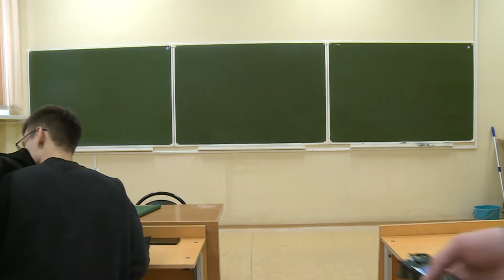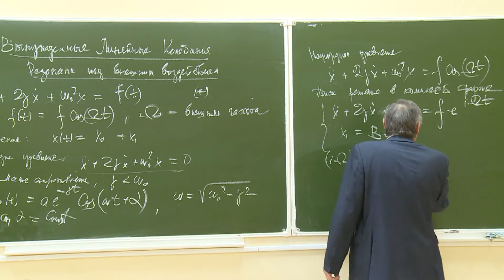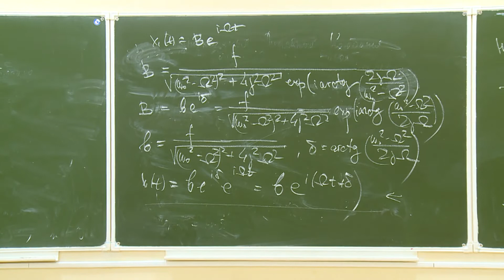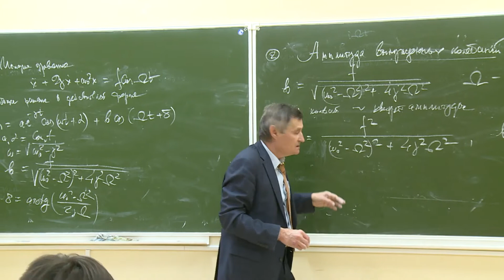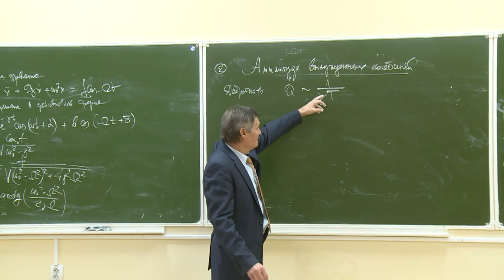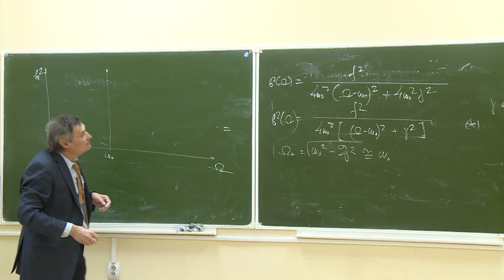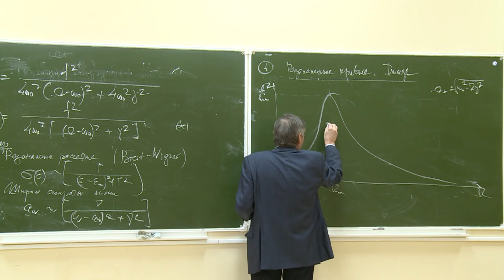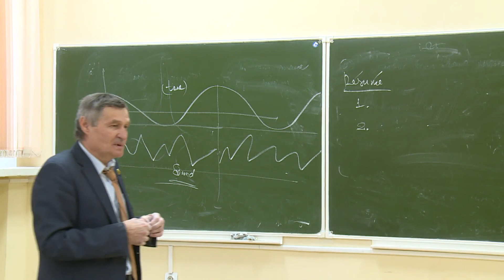Лекция №2 "Колебания, волны, устойчивость" (Коновалов В.П.)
Цикл лекций "Колебания, волны, устойчивость", прочитанный в весеннем семестре 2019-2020 года студентам 4 курса ФАКИ.
Лектор: к.ф.-м.н., Коновалов В.П.

Лекция №2
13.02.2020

Содержание лекции:
Вынужденные линейные колебания. Резонанс под внешним воздействием.
- Вынужденные малые колебания при сопротивлении.
- Амплитуда вынужденных колебаний.
- Яркий резонанс. Форма амплитуды вблизи резонанса.
- Резонансные кривые.
- Условия возникновения резонанса.